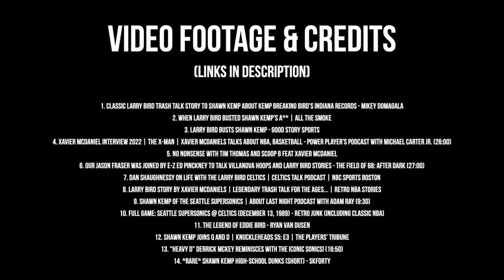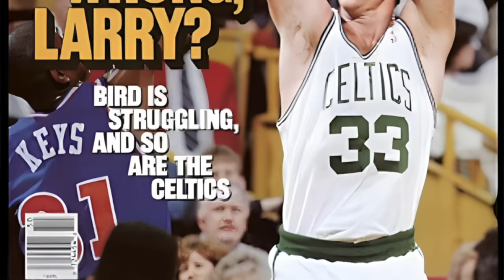The FUNNIEST Larry Bird TRASH TALK Story - THE FULL STORY!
The FUNNIEST Larry Bird Story - THE FULL STORY!

Video Footage and Credits:

CLASSIC Larry Bird trash talk story to Shawn Kemp about Kemp breaking Bird's Indiana records - Mikey Domagala

- When Larry Bird Busted Shawn Kemps A** | ALL THE SMOKE

Larry Bird busts Shawn Kemp- Good Story Sports

Xavier McDaniel Interview 2022 | The X-Man | Xavier McDaniels Talks About NBA, Basketball- Power Player's Podcast with Michael Carter Jr. (26:00)

“During the game, Shawn Kemp was guarding Larry, and I mean Larry was just talking s***,” Xavier said on No Nonsense with Tim Thomas and Scoop B. “Bernie (Bickerstaff) calls a timeout, I’m like, ‘Hey, what the f*** that motherf***er says, man?’ ‘He was telling me, ‘I’m the best f***ing player from Indiana,’ and then shot a three in my face.’...I was like, ‘Oh, s***.’”

Our Jason Fraser was joined by E-Z Ed Pinckney to talk Villanova hoops and Larry Bird stories - The Field Of 68: After Dark (27:00)

Dan Shaughnessy on life with the Larry Bird Celtics | Celtics Talk Podcast | NBC Sports Boston

✘Larry Bird Story by Xavier McDaniels✘✔️legendary Trash Talk for the ages...✔️RETRO NBA Stories

Shawn Kemp of the Seattle SuperSonics | About Last Night Podcast with Adam Ray (9:30)

FULL GAME Seattle Supersonics ‪@Celtics‬ (December 13, 1989) - Retro Junk (Including Classic NBA)

The Legend of Eddie Bird- Ryan Van Dusen

Shawn Kemp Joins Q and D | Knuckleheads S5: E3 | The Players' Tribune

“Heavy D” Derrick McKey reminisces with the Iconic Sonics! (16:50)

*RARE* Shawn Kemp High-School Dunks (Short)- skforty